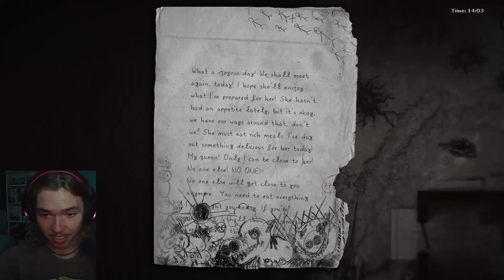CHICKEN LADY IS HIDING SOMETHING?!? [DARKWOOD 7]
I REALLY LIKE THIS GAME THE SERIES IS STILL COMING OUT
LETS GOOOOOOOOOOOOOOOOOOOOOOOOOOOOOOOOOOOO